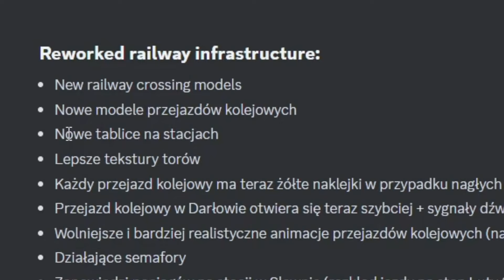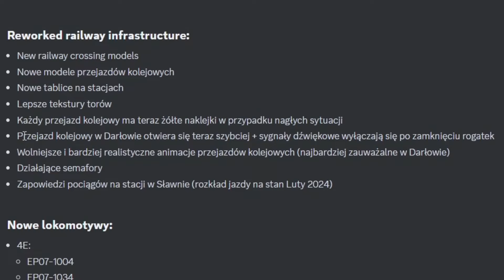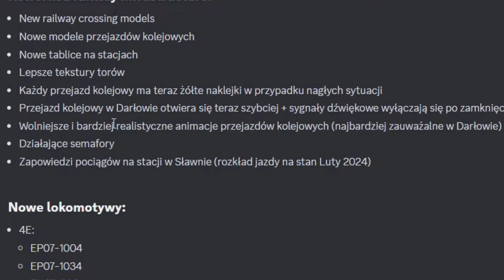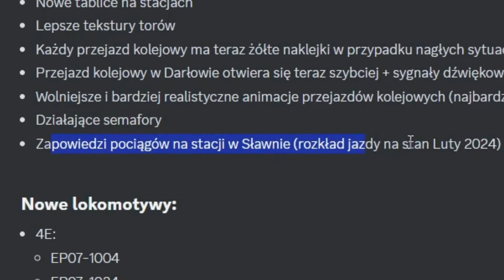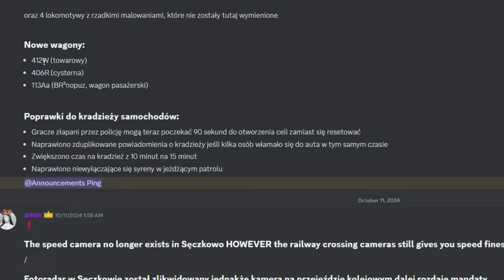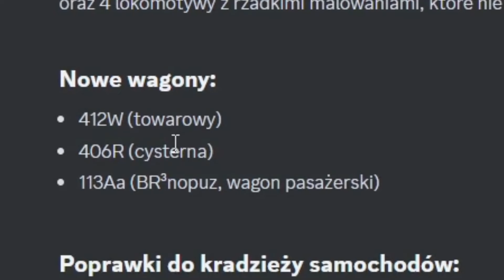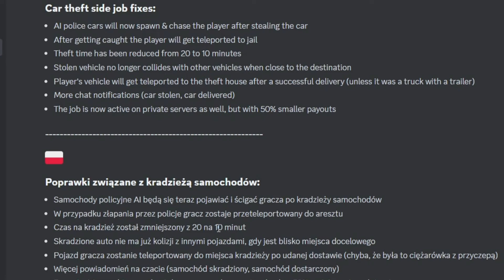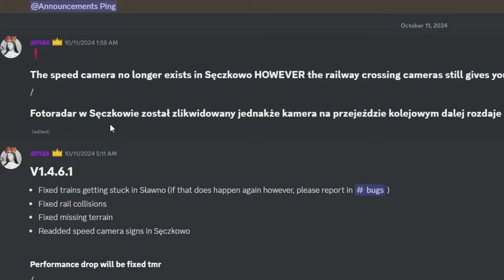🍁Jesienna sceneria i wielka Aktualizacja Pociągów! | Polish Car Driving Roblox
Omówienie nowej aktualizacji dodającej Jesienną scenerie oraz wiele rodzajów Lokomotyw i Wagonów, które urozmaicają rozgrywke, jeżdżąc po torach kolejowych.
▰ ▱ ▰ ▱ ▰ ▱⬇️ Rozwiń opis⬇️ ▰ ▱ ▰ ▱ ▰ ▱

▰ ▱ ▰ ▱ ▰ ▱Ważne Linki ▱ ▰ ▱▰ ▱ ▰ ▱ ▰

Partner Kanału - Hosting Iallinone!
- z tym linkiem 10% zniżki na zakup kredytów!

Zdjęcie miniaturki wykonane przez: @MakiPhonk

🔍Specyfikacje PC:
Ram: 64GB 3200mhz
Karta Graficzna: Gigabyte GeForce RTX 3060
Obudowa: IBOX Wizard 3
Płyta Główna: Asus Prime B450 PLUS
Zasilacz: 700w
👉dajcie LIKE👍
👉Zostawcie SUBA▶️
👉Dzwońcie 🔔

Jesteś totalnym kozaczkiem jak to wszystko zrobiłeś!
To tyle.

Utwór: Simthec
Wykonawca: Dzwonko

Utwór: nom
Wykonawca: Dzwonko